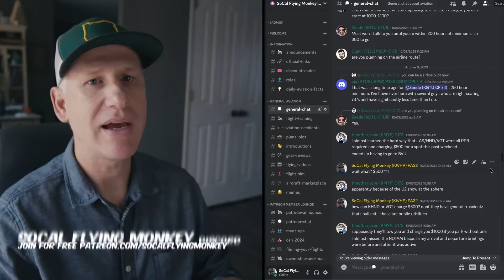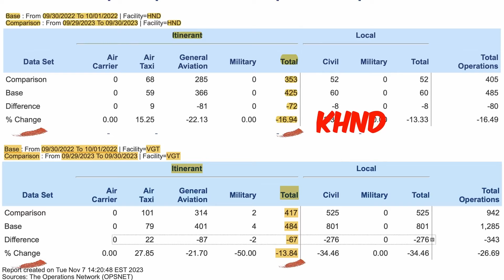SoCal Flying Monkey On Vegas Outrageous Fees!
Thank you for supporting us!) Eric @SoCalFlyingMonkey joins Dan @TakingOffDan and Christy @PilotChristy to talk about what is happening in Vegas at the area airports and how they're pricing out General Aviation.

67Designs— Cabin Mounts Incredibly rugged mounts for your tablets, smart phones and cameras in the airplane. Made in the US!